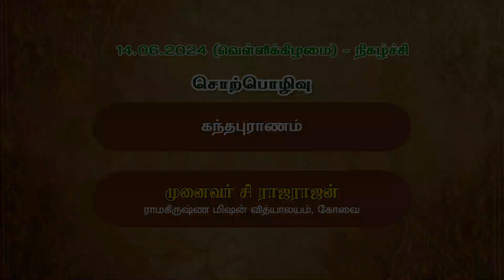மகாபாரதம் _ முனைவர் K சதீஷ்குமார்_ 12.06.2024